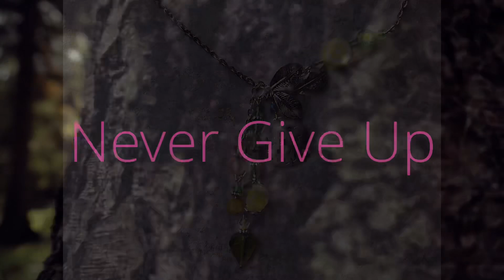Sneak Peek - Never Give Up Necklace - Tutorial Coming Soon!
Have you ever wanted to make the perfect gift for a friend or loved one who is going through difficult times?  I’m working on a very easy necklace tutorial and I should have it published very soon.